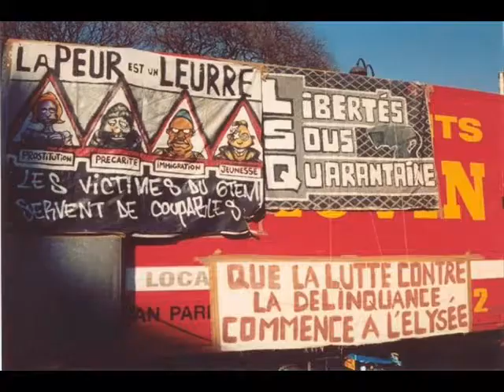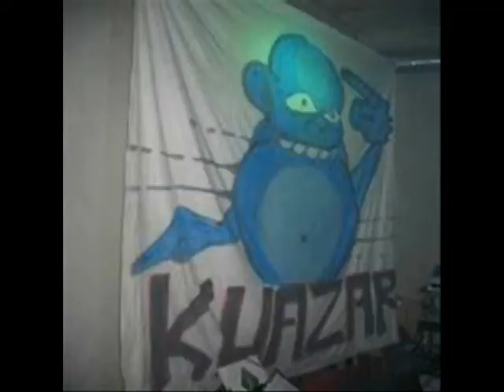THE MOST HIGH